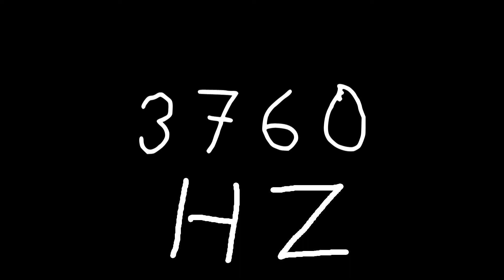3760 hz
Just sound.

chords
sounds
noise
tone
noises
tones
audio
wave
waves
sin
sine
sinus
sinoid
heart
heartbeat
resonancy